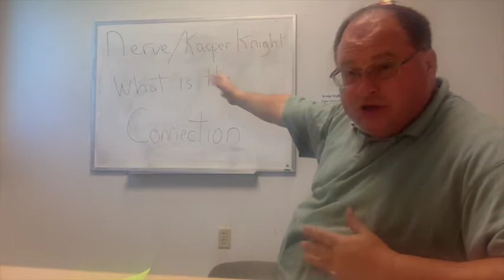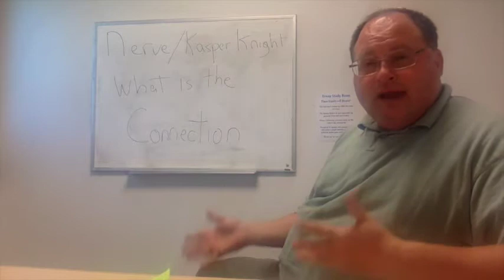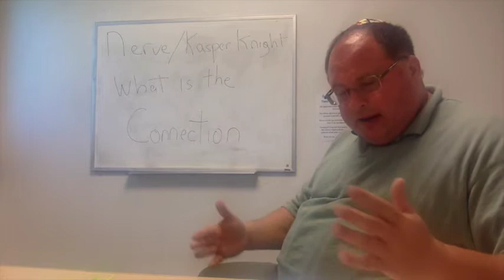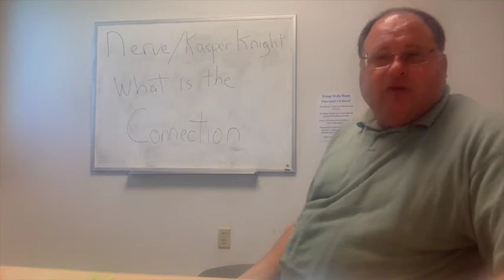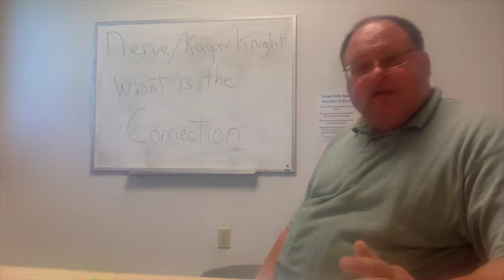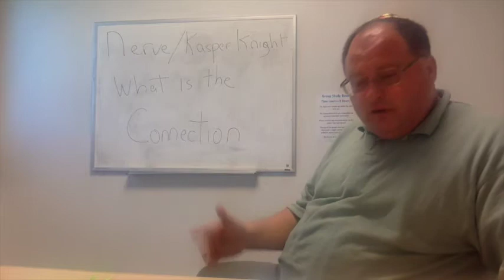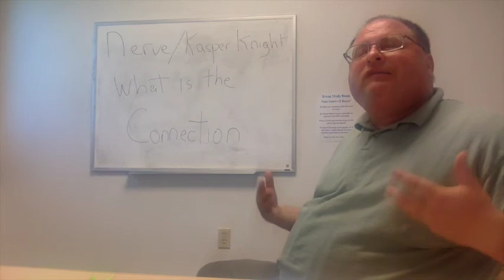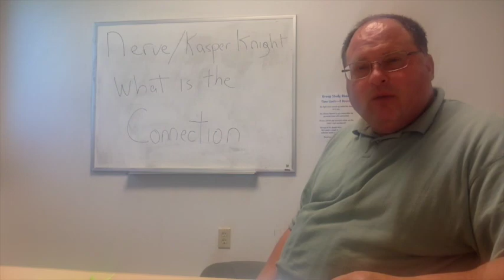THERAPIST SPEAKS ON THE MOVIE 'NERVE' | KASPER KNIGHT BREAK DOWN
Bruce discusses the similarities between the movie Nerve and  Kasper Knight, rapper who intentionally shoots himself in the face.

Dash- XrQFb8sE6DgYLFXVrxSgD4pjXADjyY7fMm